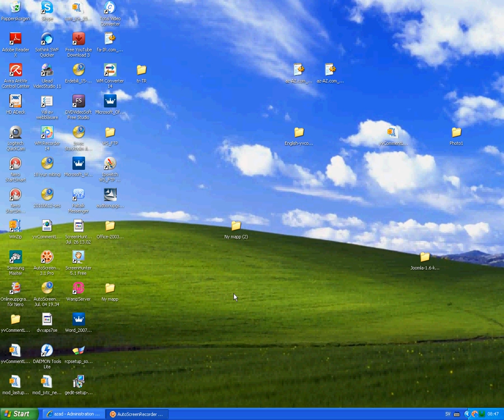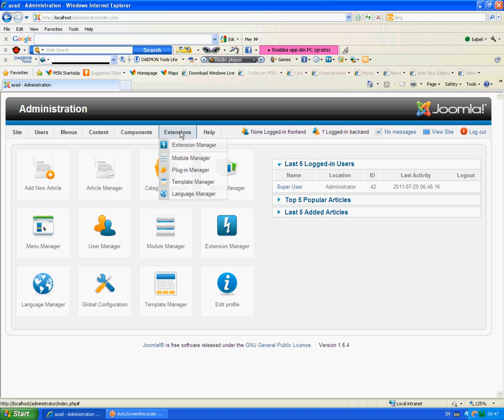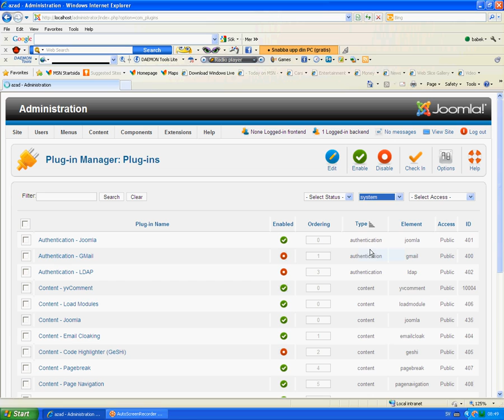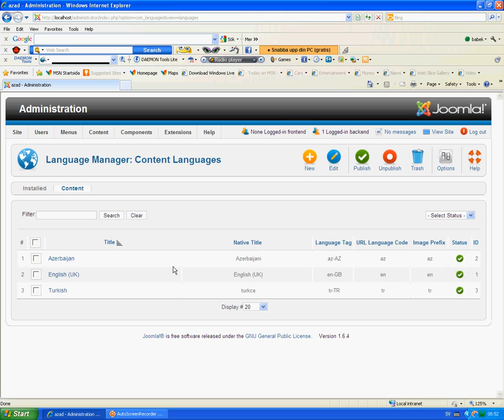Neche dilli siteynen problem